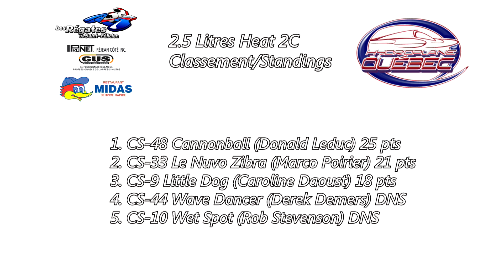HRL 2012 - St-Félicien 2.5 Litres Heat 2C